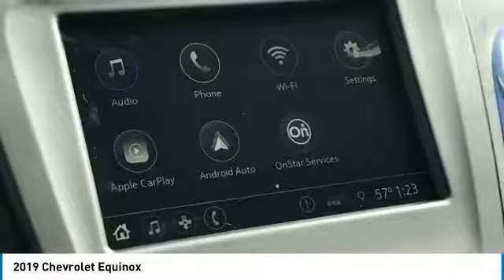2019 Chevrolet Equinox 432372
2019 CHEVROLET EQUINOX Anderson, IN
Stock# 432372